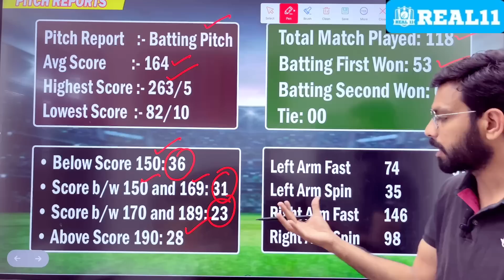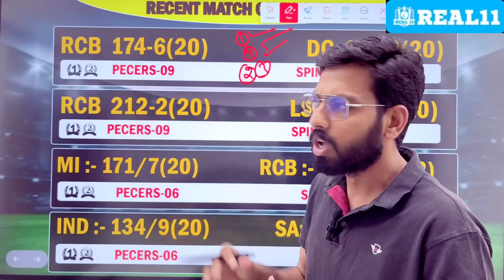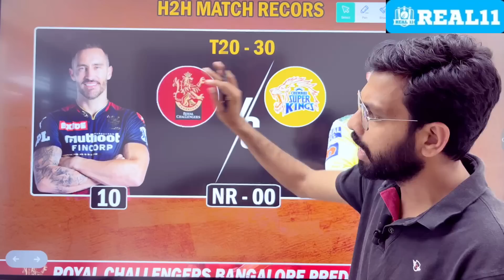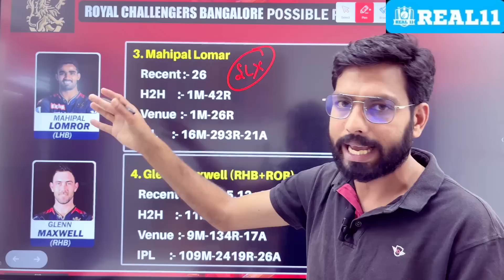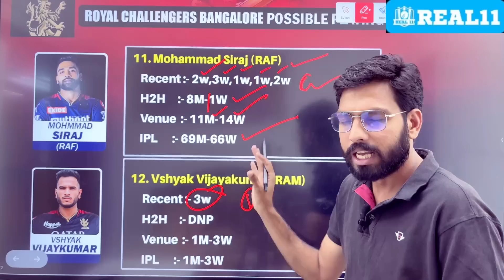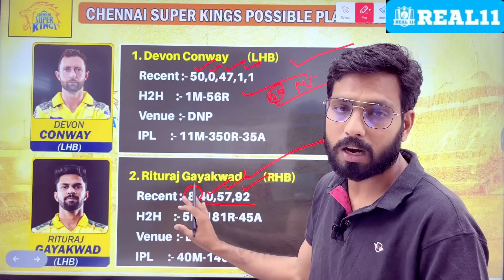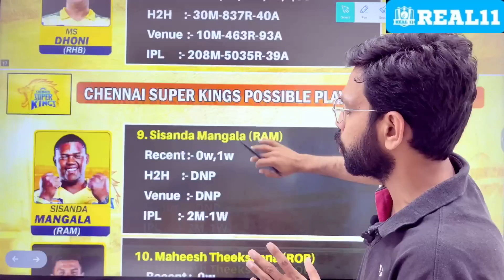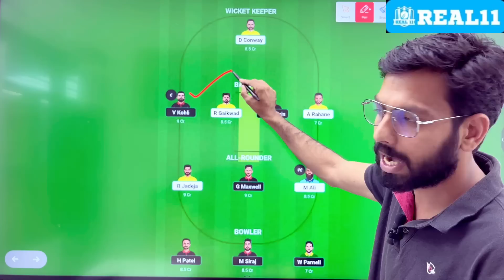Royal Challengers Bangalore vs Chennai Super Kings Dream Team Predication || CSK vs RCB Dream11 TEAM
REFER Code - Mor11

Royal Challengers Bangalore vs Chennai Super Kings  IPL 24th T20 Match Predication
Chennai Super Kings  vs Royal Challengers Bangalore dream11 Team
CSK vs RCB dream team prediction
CSK vs RCB dream11 team prediction
 RCB vs RCB  dream11 prediction
CSK vs RCB dream11 fantasy
RCB vs CSK dream11 prediction
RCB vs CSK IPL 24th Match
 Indian Premier League 2023 dream11 prediction
RCB vs CSK playing11
RCB vs CHE dream11 prediction today
Royal Challengers Bangalore vs Chennai Super Kings  dream11 team prediction
 Royal Challengers Bangalore vs Chennai Super Kings Match
 Royal Challengers Bangalore vs Chennai Super Kings  dream11
 Chennai Super Kings  Royal Challengers Bangalore dream11 prediction
 RCB vs CSK  Match
 RCB vs CSK Indian Premier League 2023  dream11
 RCB vs CSK dream11 today
Chennai Super Kings  vs Royal Challengers Bangalore dream11
Chennai Super Kings  vs Royal Challengers Bangalore Match
RCB vs CHE dream11 team
Chennai Super Kings  vs Royal Challengers Bangalore dream11 prediction today
RCB vs CSK match prediction
RCB vs CHE dream dream11 team
RCB vs CSK dream11 team today
RCB vs CSK Indian Premier League 2023  T20 dream11 team today Grand league Team
RCB vs CSK T20 dream11 team today gl
Indian Premier League 2023  dream11 team
Chennai Super Kings  vs Rajasthan Royals